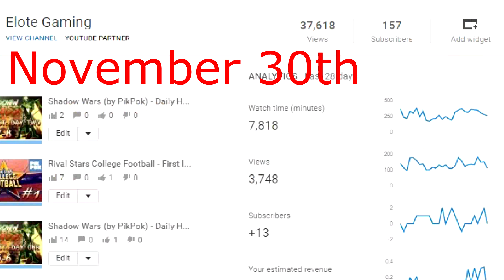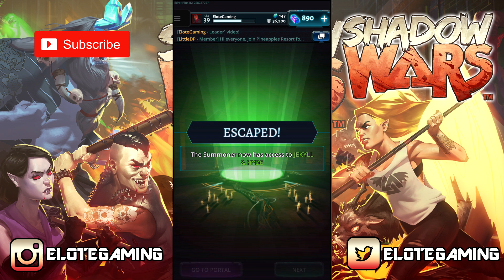EVERYTHING IS CHANGING!! (Shadow Wars Gameplay)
Things are changing and i need your help! Shadow Wars gameplay in the back defeating stage 10 of Day 6!